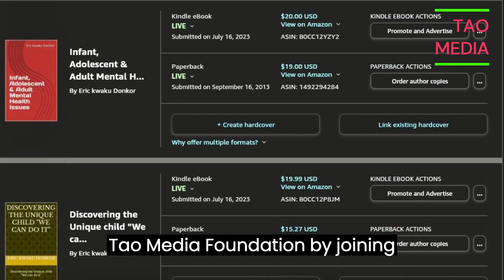TORRIES, LABOUR & GREEN PARTIES GIDDY SCRAMBLE FOR VOTES TO WIN THE GENERAL ELECTIONS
WHO WILL WIN THE GENERAL ELECTIONS CONSIDERING THE ECONOMIC SITUATION OF UK. Is been a rollercoaster of economic upheavals to the brink of recession. Cost of living soaring high each day with high mortgage interest.